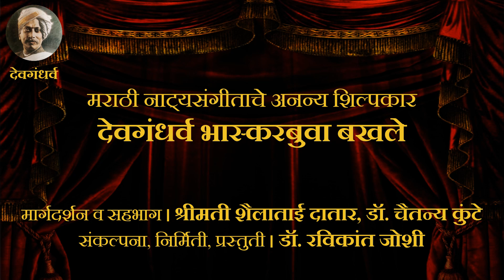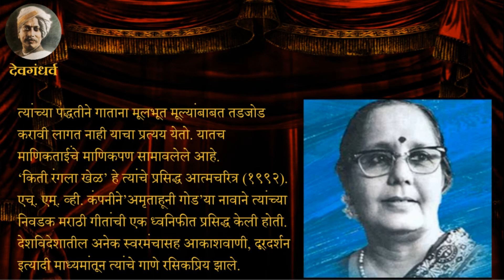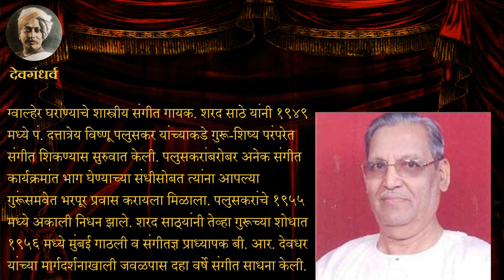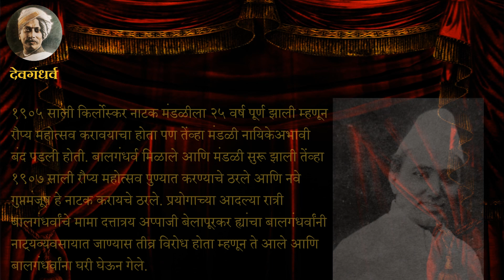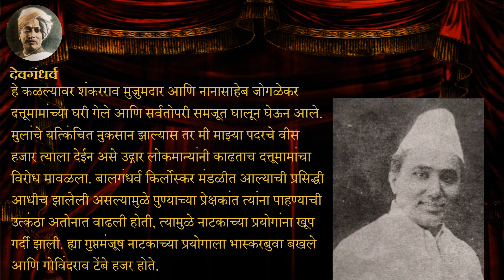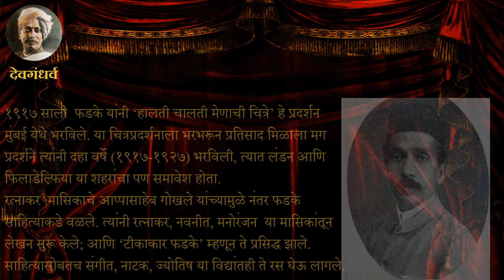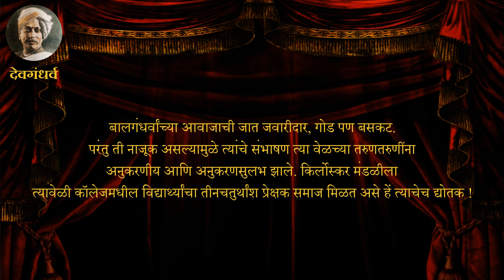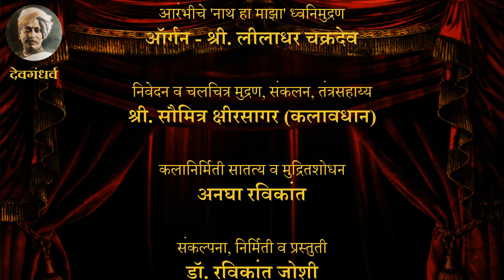देवगंधर्व भास्करबुवा बखले मराठी नाट्यसंगीताचे अनन्य शिल्पकार भाग २५ Devgandharva Bhaskarbuwa Bakhale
देवगंधर्व भास्करबुवा बखले - मराठी नाट्यसंगीताचे अनन्य शिल्पकार - भाग २५
वर्ष २०२२ – २०२३ हे  देवगंधर्व भास्करबुवांच्या पुण्यतिथीचे शताब्दी वर्ष.
त्यानिमित्याने देवगंधर्व भास्करबुवांनी मराठी नाट्यसंगीत कसे घडवले, समृद्ध केले, कळसाला नेले याचा मागोवा ह्या ५१ भागाच्या द्रुक-श्राव्य कार्यक्रमातून घेतला जाणार आहे.
त्यासाठी ह्या कार्यक्रमाच्या प्रत्येक भागात भास्करबुवांनी संगीत दिलेले एक नाट्यपद आणि ज्या बंदिशीच्या आधारे त्यांनी नाट्यपद बांधले ती मूळ बंदीश विवेचनासह मांडण्याचा प्रयत्न करणार आहोत.
त्यासोबत भास्करबुवांचा जीवनपट पण ह्या भागांतून उलगडला जाणार आहे.
सोबत नाटकांविषयी आणि कलाकारांविषयी माहीत देण्यात येणार आहे.

मार्गदर्शन व सहभाग - श्रीमती. शैलाताई दातार, डॉ. चैतन्य कुंटे

विशेष सहाय - श्री. समर माविनकुर्वे, श्री. अजय मांजरेकर

मुलाखतीसाठी स्थळसौजन्य - श्री. क्रांती कानडे

ध्वनि व चित्रमुद्रण, संकलन, तंत्रसाहाय्य - श्री. सौमित्र क्षीरसागर (कलावधान)

संकल्पना, निर्मिती व प्रस्तुती - डॉ. रविकांत जोशी

Devagandharva Bhaskarbuwa Bakhale - Marathi Natyasangeetache Ananya Shilpakaar - Episode 25

Guidance and participation by Smt. Shaila Datar and Dr. Chaitanya Kunte

Special thanks to Shri. Samar Mavinkurve, Shri. Ajay Manjarekar

Location courtesy for interview - Shri. Kranti Kanade

Sound and video recording, editing and compiling, technical support - Shri. Saumitra Kshirsagar (Kalavadhan)

Concept, produced and presented by Dr. Ravikant Joshi